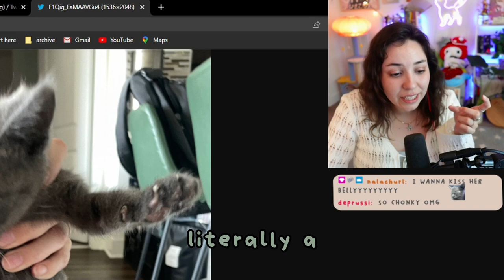This Chonky Kitten's Belly is SO Full